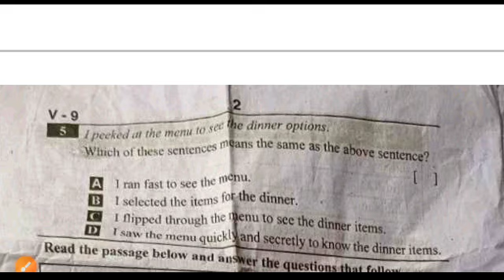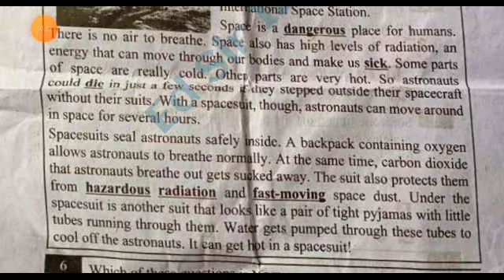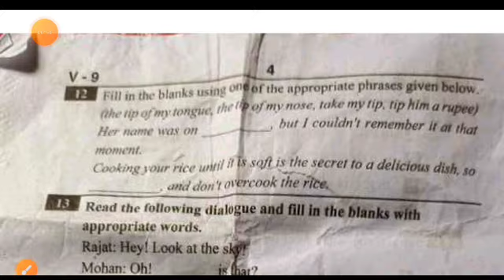Ap 7th class Fa3 English question paper 2024 with answer|7th class english fa3 answer key 2024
Ap 7th class English Fa3 question paper 2024 with answer|7th class english fa3 CBA-2 answer key 2024

💯Ap 7th class Fa3 English question paper and answer 2024|class 7th english fa3 CBA-2 answer key 2024

Ap 7th class Fa3 CBA-2 English question paper and answers 2024|7th Fa3 english Answer Key 2023-24

7th class fa3 english question paper 2024 latest
7th class fa3 exam english real paper 2023-23 Ap
7th class english fa3 question paper 2024
7th class fa3 english question paper 2023-24
english ap 7th class fa3 question paper 2024
7th class social studies question paper for fa-3 exams
7th class english question paper for fa-3 exams
7th class fa3 english question papers 2024 latest,